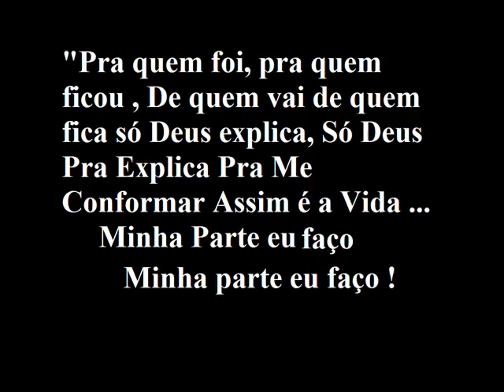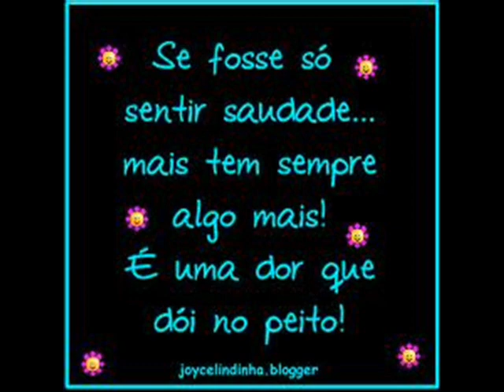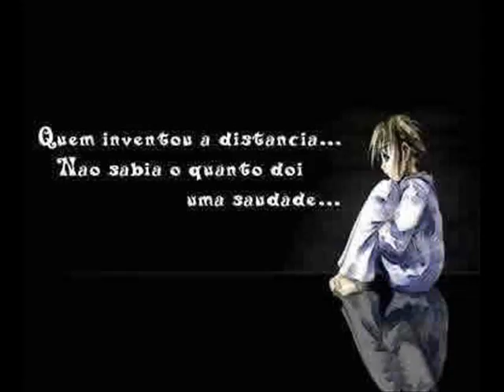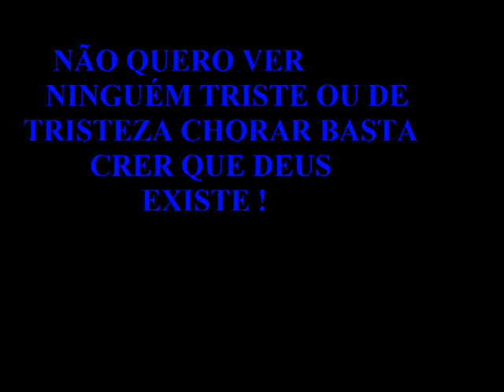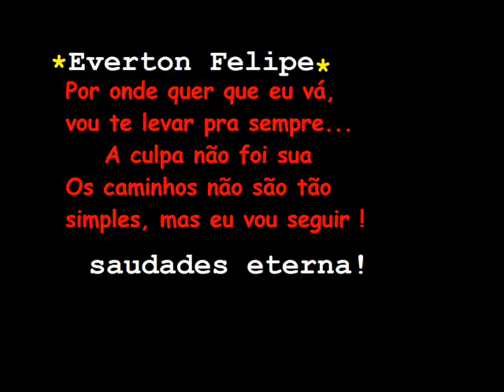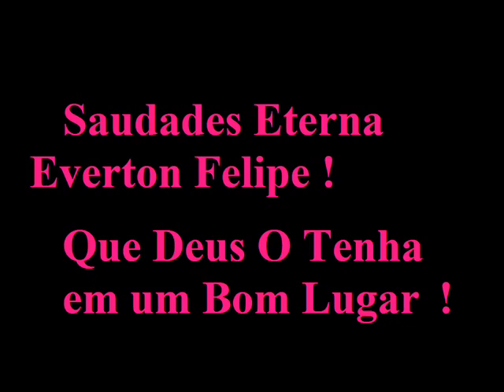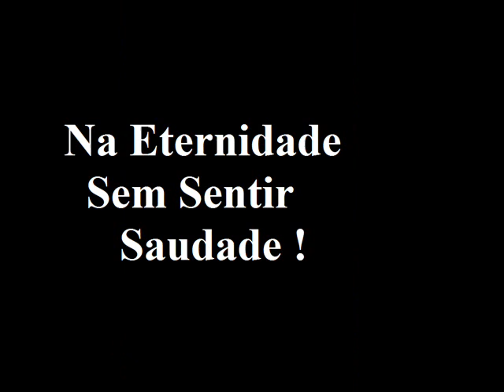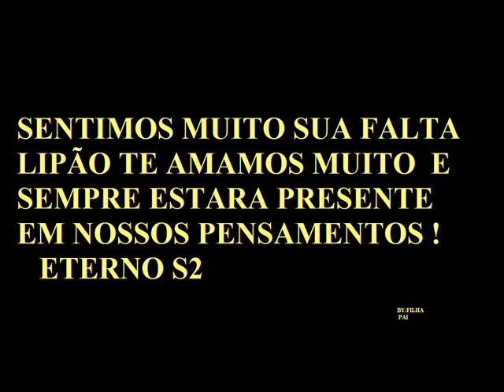Na Dor De Uma Lagrima Saudades EVERTON FELIPE !.wmv